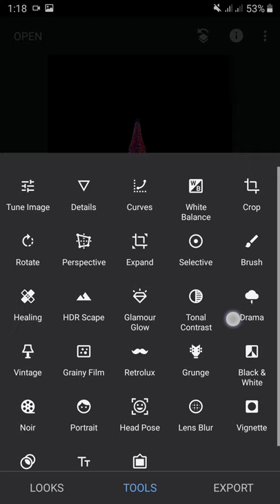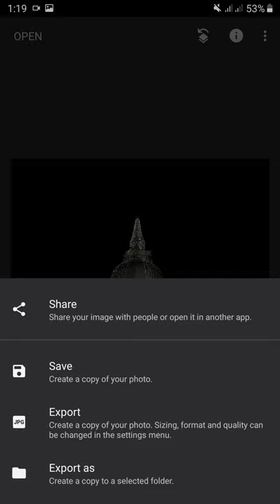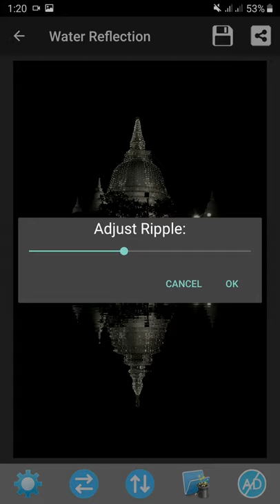Realistic Water Reflection | Mirror image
I hope you like and enjoy this video. I hope you can do the tutorial at home. Thank you 'if you like. giving the button I like!.

Photo concept & edited: Imangi suraweera